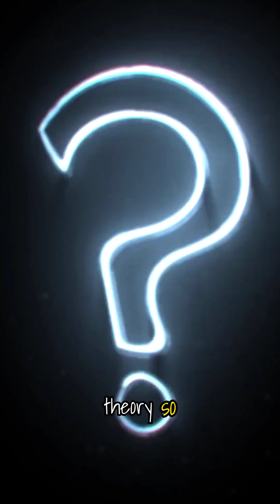Will Mars Ever Have Rings Like Saturn? The Mystery Explained!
Could Mars one day have rings like Saturn? While it may seem impossible, scientists believe it could happen! Mars has two moons, Phobos and Deimos, and Phobos is getting closer to Mars each year. If it gets too close, it could break apart and form rings around the Red Planet. These rings wouldn’t be as bright as Saturn’s, but they could still be visible for millions of years. In this video, we dive into the science behind this fascinating possibility. What would it take for Mars to form rings, and how would they look? Join us as we explore the future of Mars and its moons.